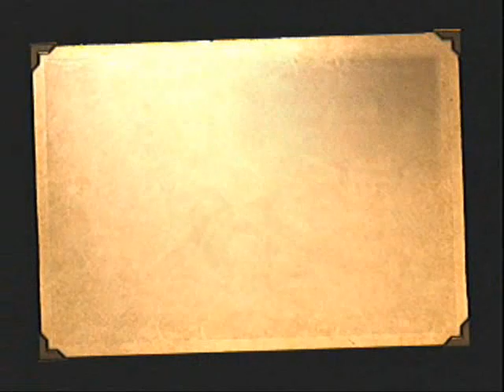Bioshock Part 55: Apollo Square 2/4